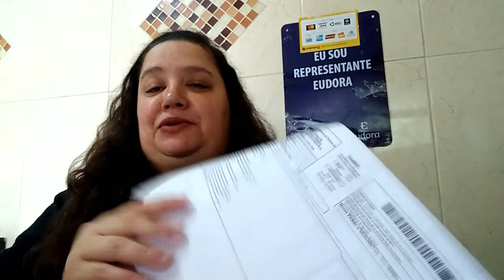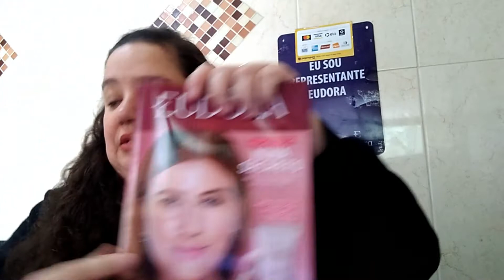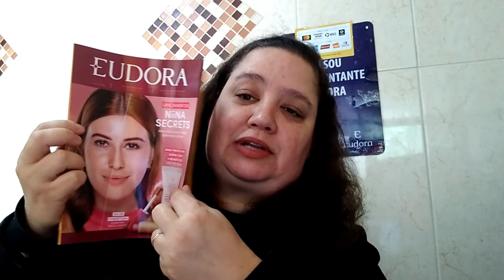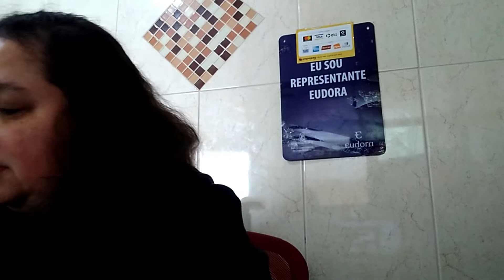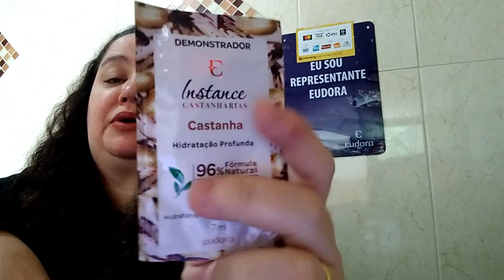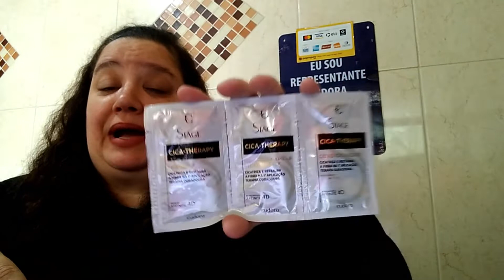#896 EUDORA 2022 | CP.11/2022 | ABERTURA DE CAIXA EUDORA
VEMDEAVON AUTOCADASTROAVON == VENDER AVON ! ==
- CADASTRE-SE COMIGO POR ESTE MEU LINK DE INDICAÇÃO: